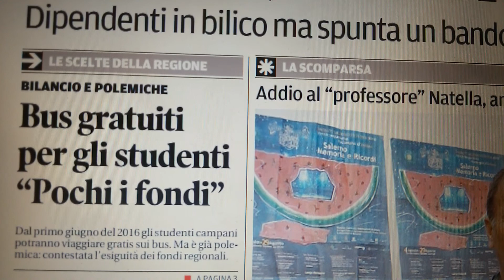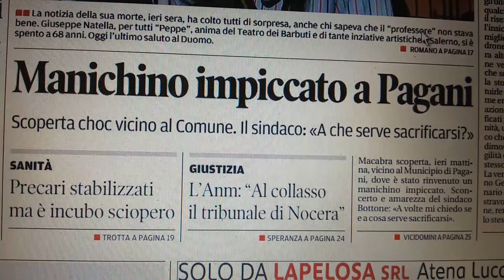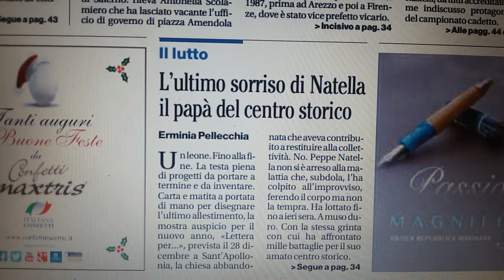Salerno, prime pagine giornali del 24 dicembre 2015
Salerno, le prime pagine dei giornali in edicola giovedì 24 dicembre 2015 (Salernonotizie.it)